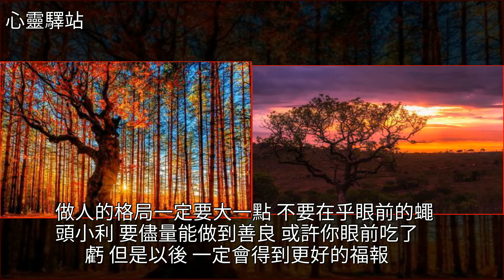這個世界，總有一天會回報善良的人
這個世界，總有一天會回報善良的人美文這個世界，總有一天會回報善良的人美文